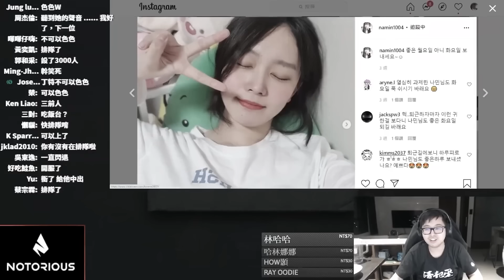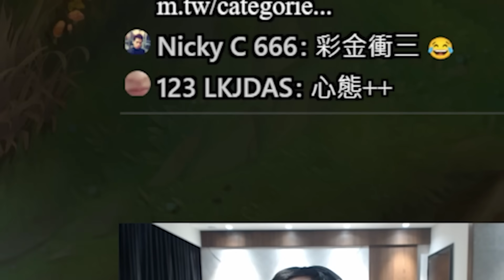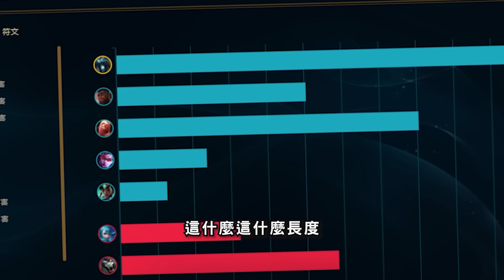【DinTer】扛四敗又遇極品開局...心態直接沒了！靈魂收割卡爾瑟斯Karthus JG 超高傷害核彈！絕交中野認真模式開啟頂級逆轉？！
►Prev上一部影片 【DinTer】牛逼共共人再現峽谷！先發制人齊勒斯Xerath SUP 遊走型輔助！尿尿小童四處噁心對手！自信操作卻把自己皮死了？！
►More Highlight 更多精華 【DinTer】一桌四萬一就該這麼豐盛！維護澎湖海鮮聲譽！各式絕美海鮮盡出！